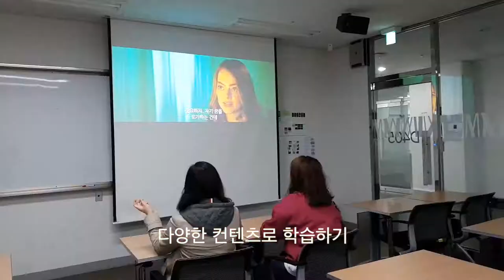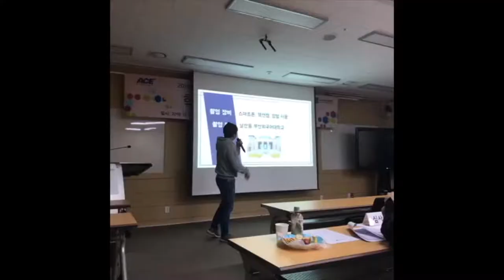[동남아창의인재동아리] 특별미인의 2018학년도 2학기 활동 공유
동남아창의인재동아리
2018학년도 2학기
특별미인_학습동아리 활동 공유